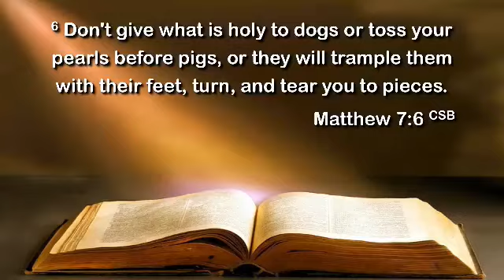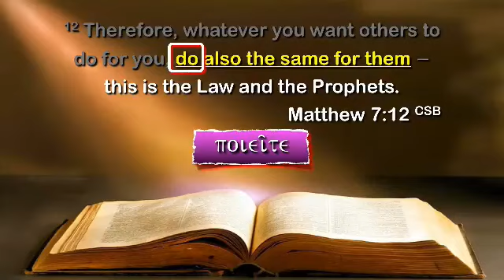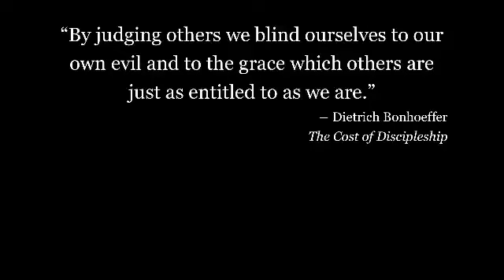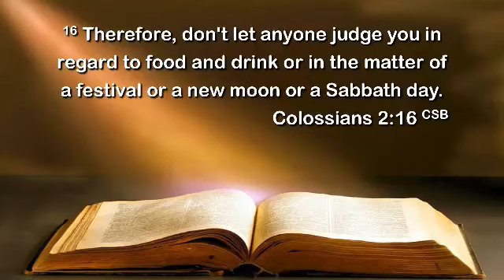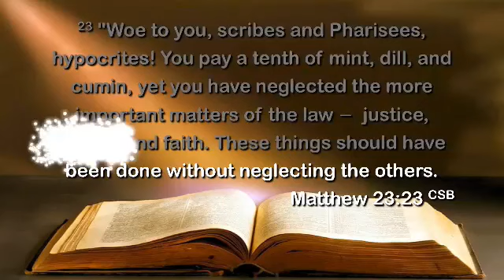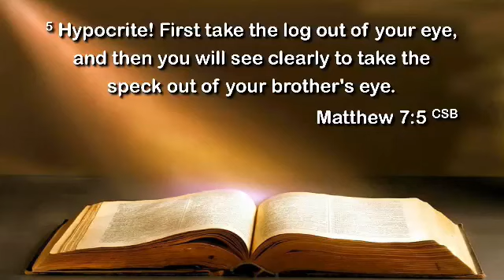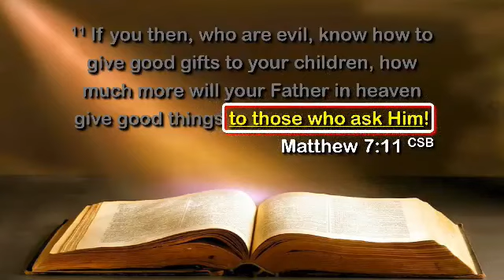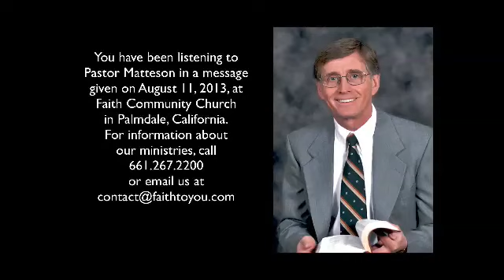The Golden Rule (Matthew 7:12)